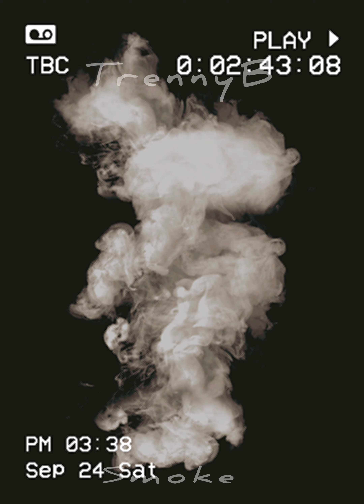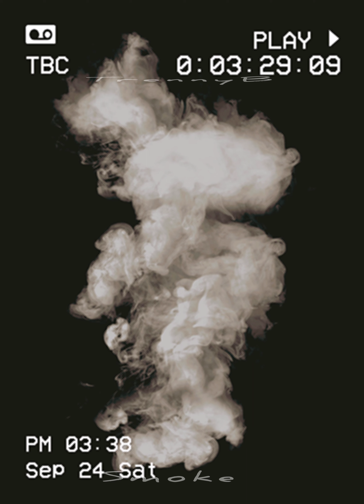TrennyB - Smoke - Produced By Lethal Needle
All My Music Is On YouTube And SoundCloud 🔥

Links/Socials Below

OfficialTrennyB

TrennyBTooLitt

I Present You The Lyrics Too " Smoke "

Hold Up ( Let’s Smoke ) Don’t Choke ( Let’s Go )

Roll Up A Backwood ( While Giving BackShots Too A Thot )
( Wait )
( That’s A Stoner Thought )

Let’s Stop Drop N Roll ( Dis Fire Got My Head Spinning )

Shawty Says I’m Cute ( But God Told Me I’m Different )

Everybody Tunes In ( When TrennyB Get Too Spitting )

It’s My Mission ( My OPPS Are Always Bitchin )

( Like Woah )

I Need A Shawty That Likes Snow ( Like Let’s Go )

Let’s Smoke ( Let’s Drink ) Let’s Get Fucked Up ( Till We Cant Think )

You Want Smoke ( I Don’t Think You Really Want It Tho )

[ Verse-2 ]

I’ll Put On A Show ( Leave Ya Lit By Tha Stove )

I’m Sick With A Flow ( Im Dope Don’t You Know )

I’ll Out Smoke Tha Goat ( Leave Em Gassed Up Ya Know )

( Like Woah )

I’m Kinda Confused ( Everybody Saying That ( I Can’t Flow )

I’m Like ( OOPS That’s A No )

Your Bitch ( Just Wanna Smoke )

( This Isn’t Nothing New Too Me )

I Got A New Chick ( Yeah Shes Glued Too Me )

My Rapping Is Evolving ( Like It Just Hit Puberty )

Bitches Wanna Fuck Huh ( Thats Nothing New Too Me )
                                 [ HOOK ]

I Just Wanna Smoke N Toke N Toke Smoke

All Night

( Too Much Smoke So We Cant See ( Thats What I Like )  ( X2 )

                          [ Verse-2 ]

Bad Lil Shawty ( Knows How Too Work Tha Pipe )

( Thats What I Like )

Making Out All Night ( No Fucking No-No )

Ima Good Boy ( I Like Too Play Around ( Test Tha Waters Type Shit )

And When I Know What I Know ( I’ll Fuck That Pussy Up Like A Mosh-Pit )

Shawty Keeps Telling Me I’m Hot ( Shiii )

Keep Them Dabs Rollin ( We Lit )

I Like To Go Dumb ( Like Tha 3 Stooches )

I’m A Nuisance ( Opps Are Always Talking ) But They Never Do Shit

I’m Used Too It ( Smoke Em Up Like Wood )

Cheefing On Dead Lil Homie ( What’s Good )

Putting Plots Together ( Like Some Legos )

Taking Names ( Woah ) That’s A Joke ( Tell Tha Feds )

TrennyB Is Turning Heads ( Ima Spread )

All Around ( Watcha Mean ) Boy I’m Up On Yo Screen )

That’s What I Mean ( Fucking With Me )

Comes With A Fee ( Ima Be Who I Wanna Be )

That’s Engraved ( In Tha Name TrennyB )

Smoking Toking Never Choking ( Demon Within Always Provoking )

It’s Not Smart Too Approach Me ( With Bad Intentions )

I’ll Whip Tha Metal Out ( Like We’re Golfing )

But I Just Wanna

                             [ HOOK ]

All Night